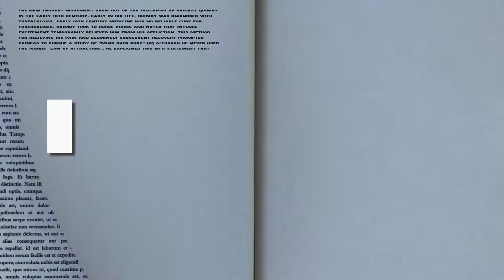Phleng Hit Titpak